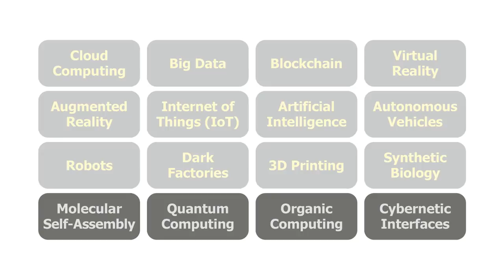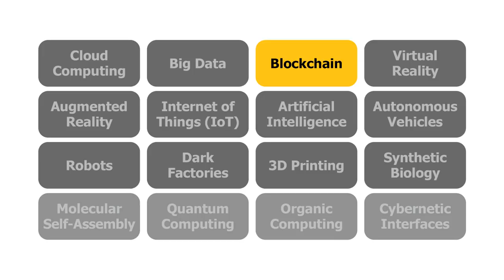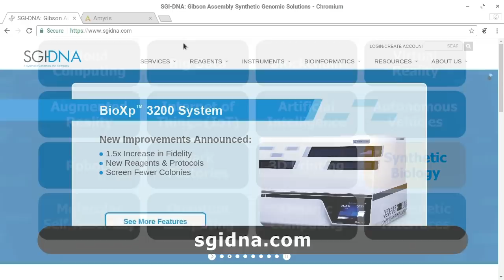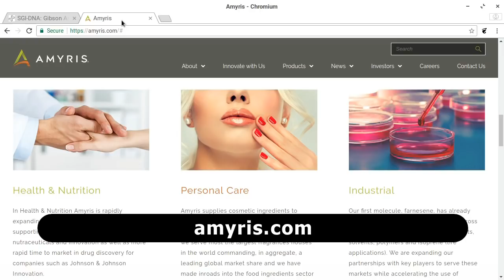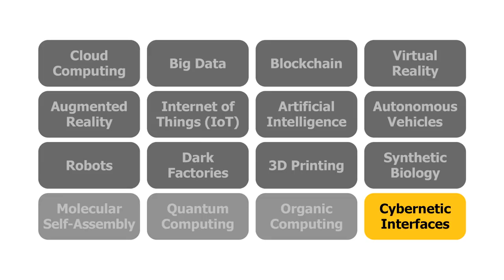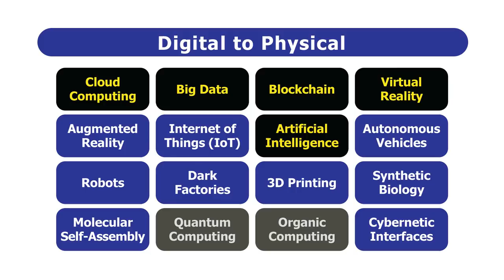Drivers of Digital Transformation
Digital transformation is the next wave of consumer and business change driven by computing and related innovations. This video highlights sixteen current and future digital transformation technologies, as well as two key associated trends.

You can learn more in my book "Digital Genesis: The Future of Computing, Robots and AI"

Purchase "Digital Genesis" on Amazon.com (paperback or Kindle)

Purchase "Digital Genesis" on Amazon.co.uk (paperback or Kindle)

Information on the Gartner digital transformation survey mentioned in the video is

Information on the IDC digital transformation forecasts mentioned in the video are